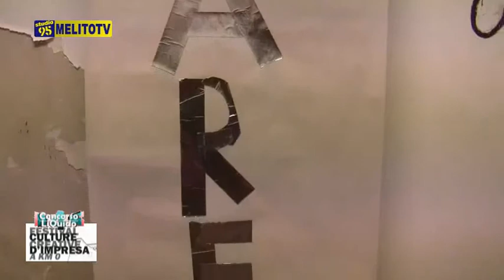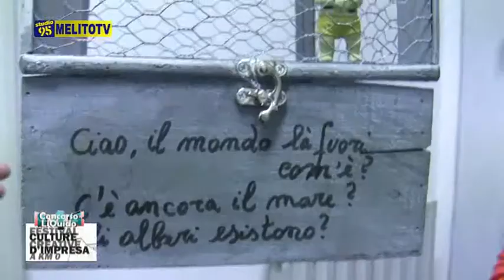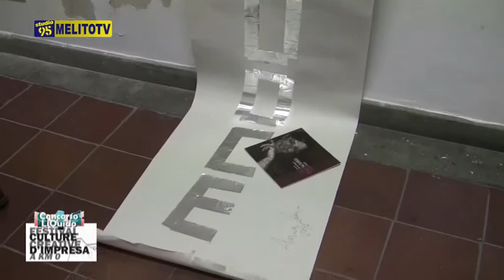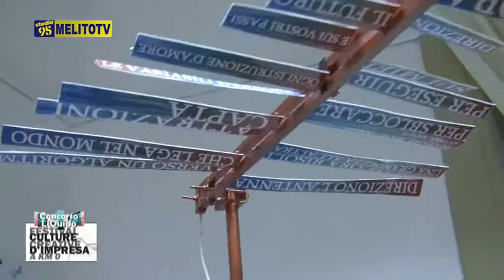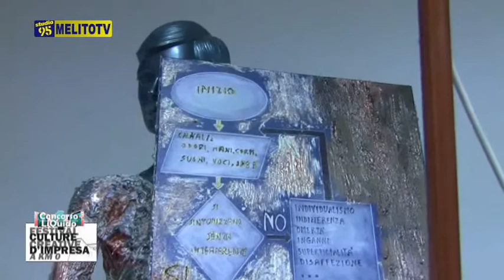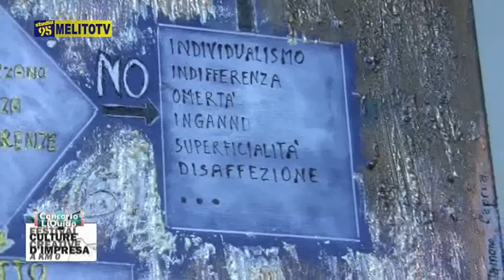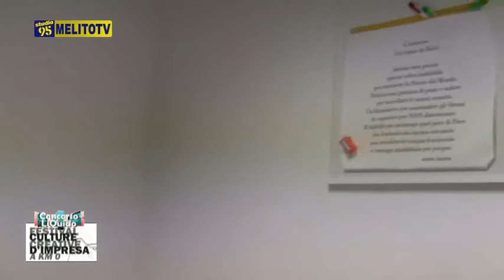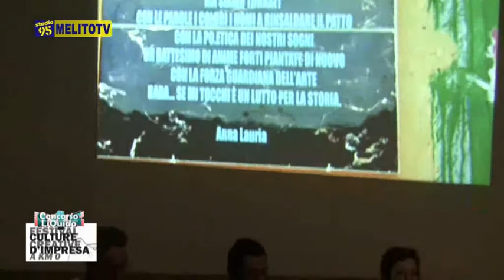RENDE - Festival Culture Creative d’Impresa "CONCORSO LIQUIDO"